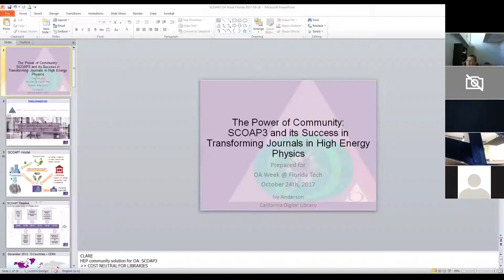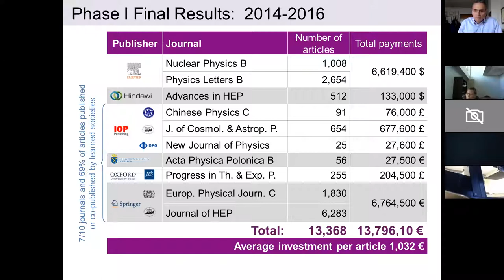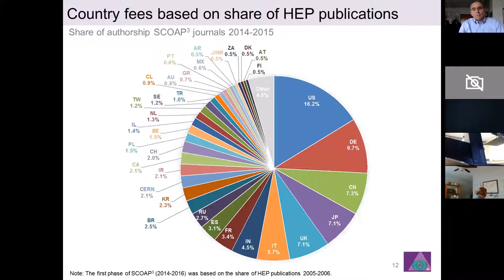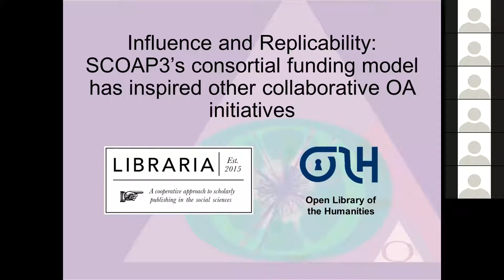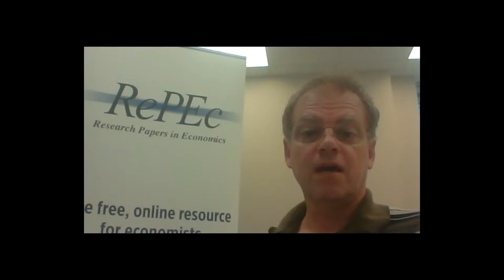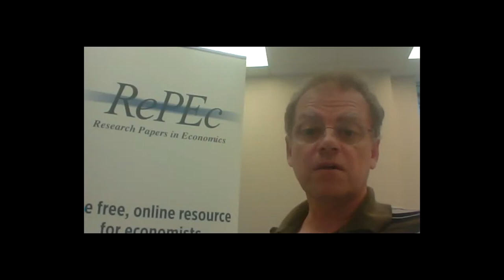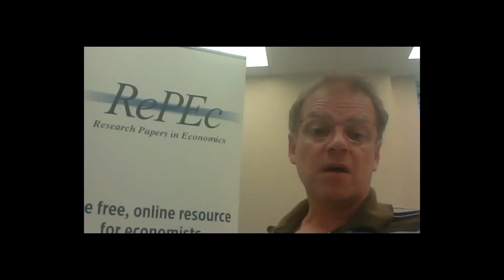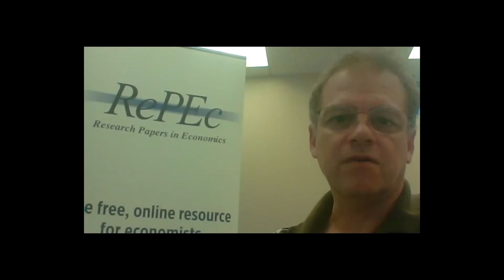Open Access Economic Models for Academic Publishing, Critiqued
This Open Access Week discussion features Ivy Anderson (California Digital Library), Johna Leddy (University of Iowa), Gerald Frankel (The Ohio State University), and Christian Zimmerman (RePEc), with moderator David Lowe of the Florida Institute of Technology.